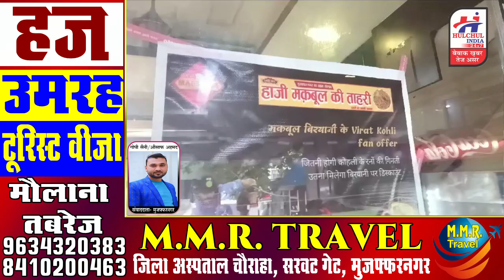विराट कोहली के फैन ने निकाला ऑफर, 60 वाली चिकन बिरयानी 7 रूपये में